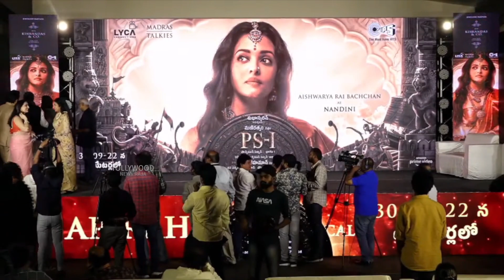Mani Ratnam & Actress Suhasini Cute Visuals at PS1 Movie Chola Chola Song Launch Event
Watch : Actress Suhasini & Mani Ratnam at PS1 Movie Chola Chola Song Launch Event | Mani Ratnam